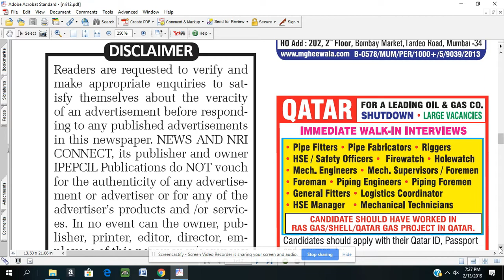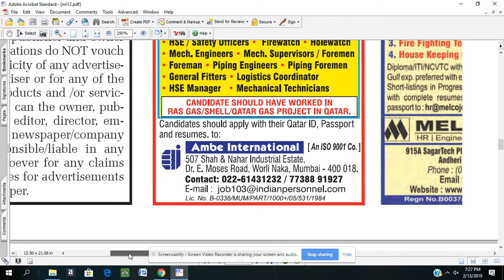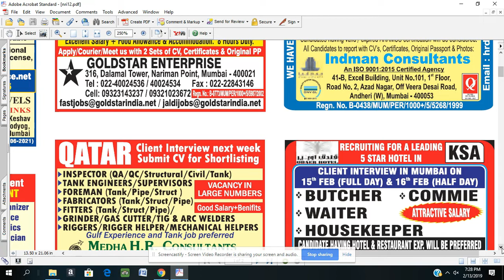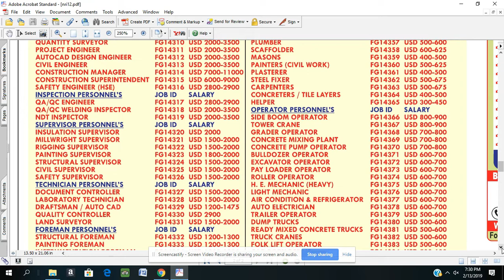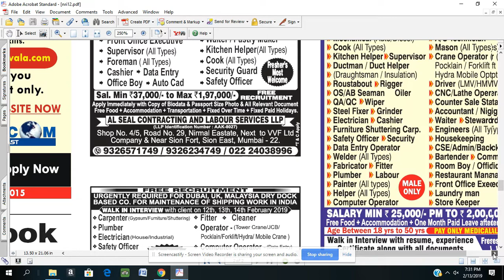news and nri connect, 13th Feb 2019